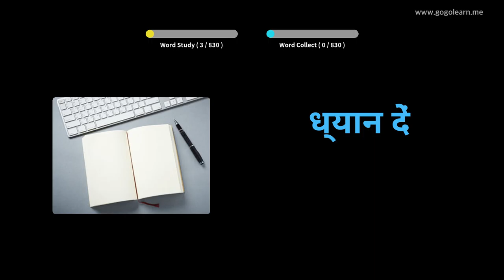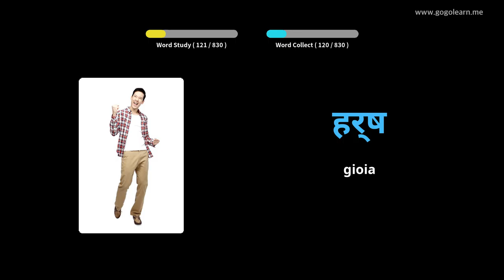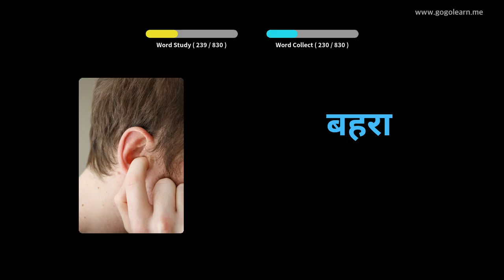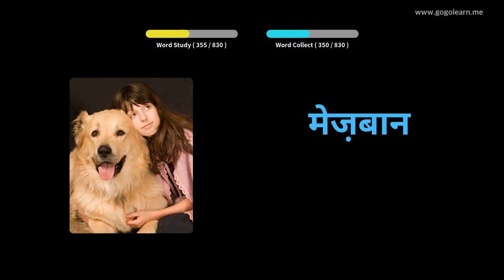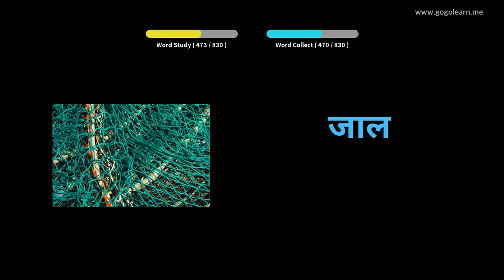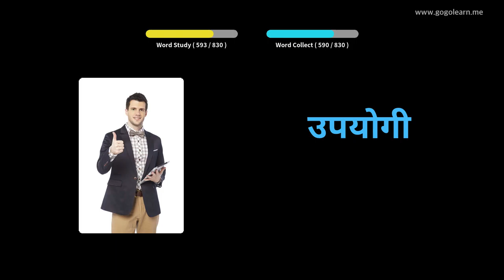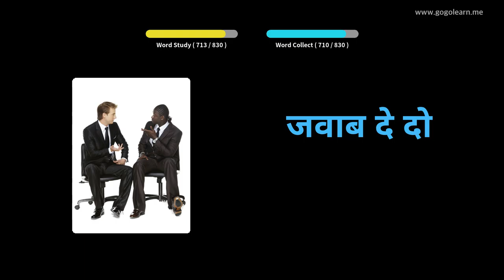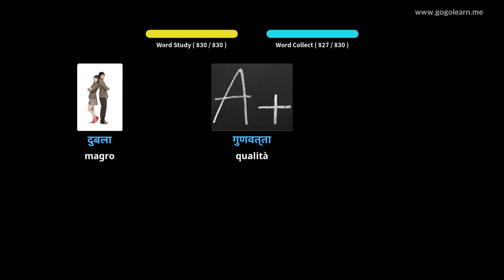Impara il Hindi Attraverso Le Immagini |Vocabolario Hindi Scuole Medie | Golearn